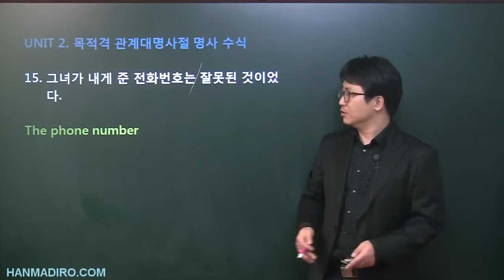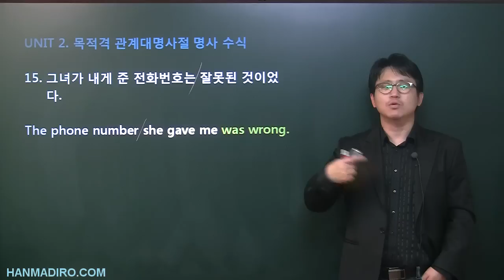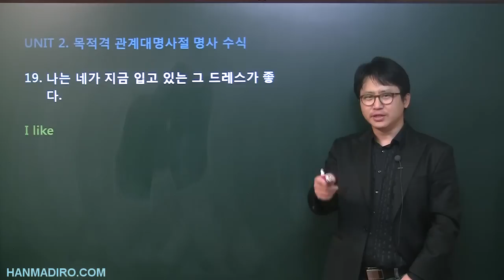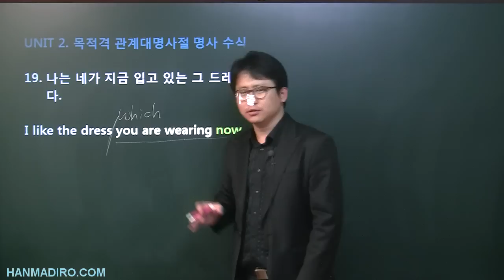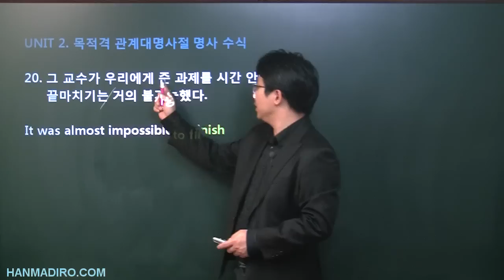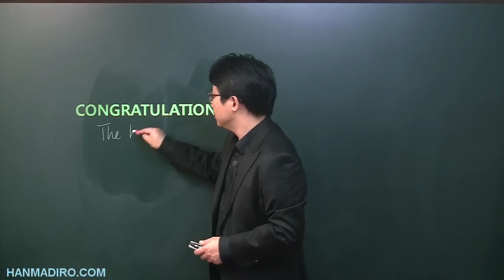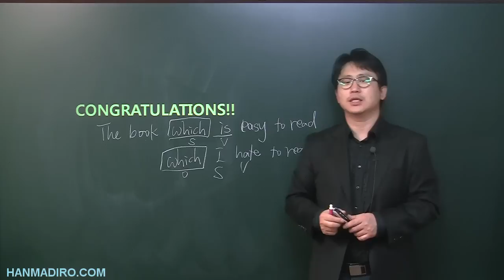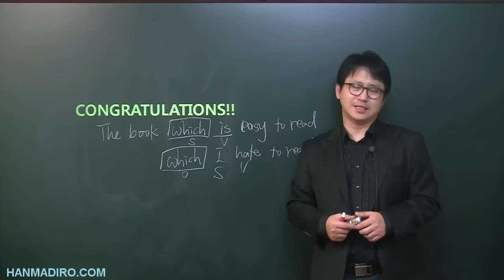[평생무료영어] p5c2u2 목적격관계대명사 10